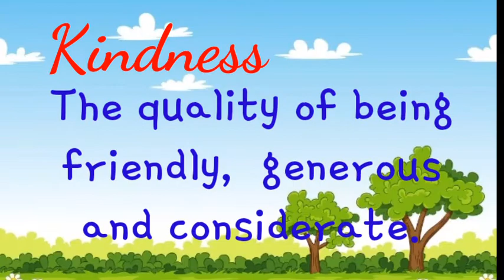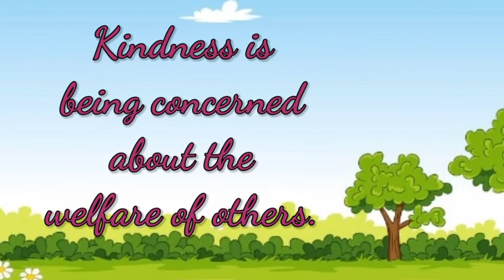The Kind Banyan Tree - a story on Kindness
Kindness is being helpful and considerate for others. The story tells the children how kindness pays.